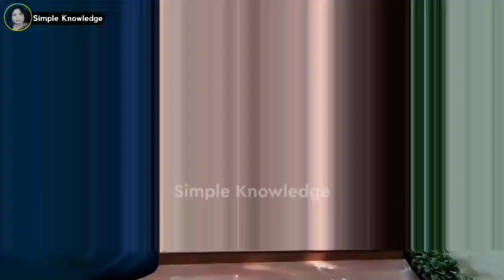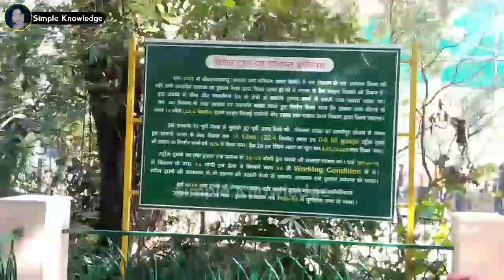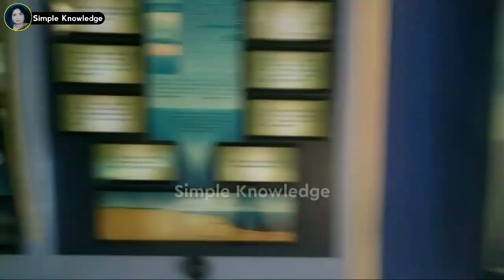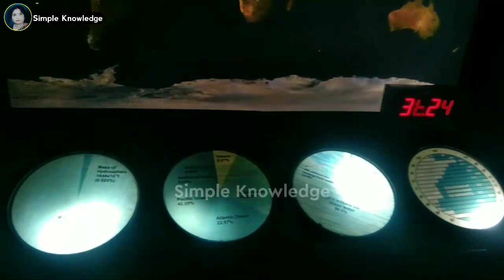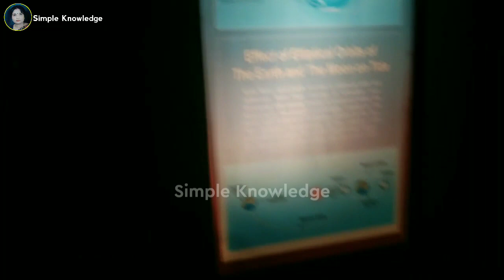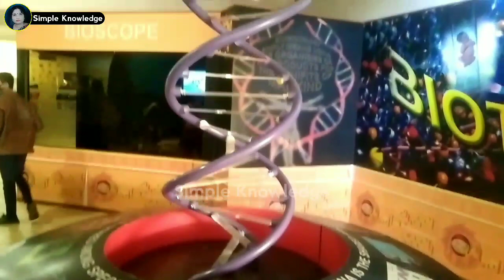Lucknow Vlog, Lucknow Zoo and Lucknow Science City • Lucknow, UP Vlog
Thanks